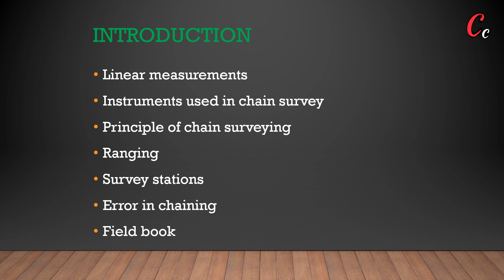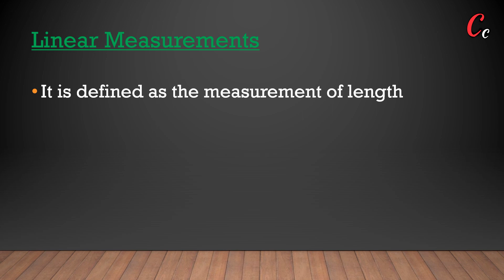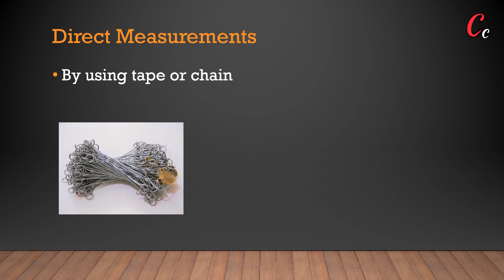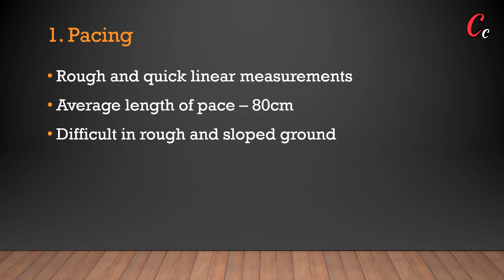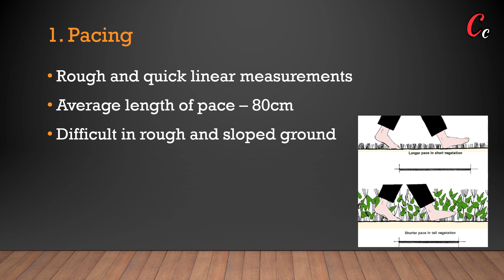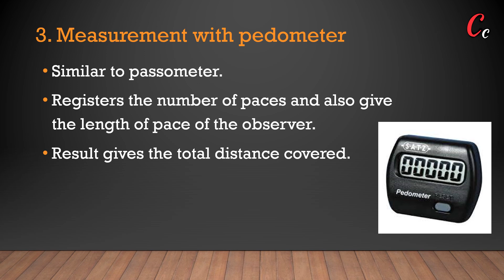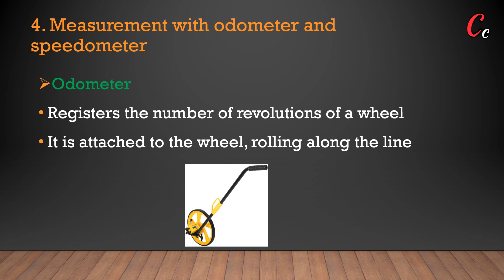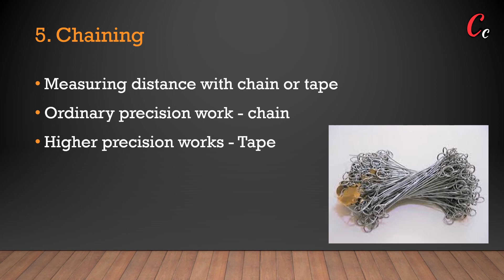Linear measurements/Chain Surveying-1/civil engineering/Kerala PSC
Surveying based on instruments used.
-first lesson starts based on chain survey
-linear measurement types